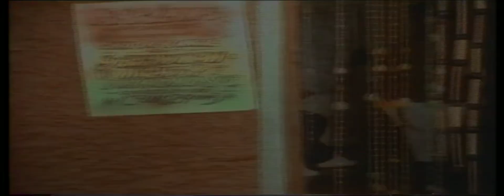Yellowman with the Mighty Diamonds ~ Prayer (c.c.)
King Yellowman is one of the most popular reggae artists to have come from Jamaica. He came into this world as Winston Foster on 15 January 1956, in the nation's capital. However, as an albino his unenviable childhood led to him being taken into the care of the Alpha Boy's School, famed for the good works of the sisters of mercy led by Sister Mary Ignatius Davies. The school had nurtured such legends as Tommy McCook, Don Drummond, Johnny `Dizzy' Moore, Rico Rodriguez and Leroy Smart to name a few.

He built his early career around this encumbrance and the crowds loved him for his diffident absurdities performed with clever lyricism. His early victory in the annual Tastee Talent Show led to critical acclaim and within a matter of months became a headlining act. His recording sessions led to a series of  witty and relevant hits with more than a hint of slackness. He initially recorded with Joseph Hoo Kim, Joe Gibbs and Lloyd Campbell before he joined Henry Junjo Lawes who licensed his works to Greensleeves which led to international notoriety.

Following Bob Marley's death in 1981 Yellowman proved a particularly popular contender for the Jamaican crown with the dancehall style proving more popular than roots and culture tunes. He toured extensively and his success led to a recording contract with CBS who released the crossover album `King Yellowman'.

Sadly his major signing resulted in a demand for international appeal and his popularity subsequently waned although his association with the majors proved short lived.

He returned in fine style with a series of albums including our featured title track (Nobody Move Nobody Get Hurt) and global tours. In the early 90s he fought and won a bout with skin cancer leading to invasive surgery on his jaw bone.  Our track features Yellowman riding the Mighty Diamonds `Have Mercy' for RAS records and as you will see and hear is a wicked combination, Still regarded as King of the Dancehall he works alongside his daughter K'reema through their Yellow Baby production team and have a huge following for their post pandemic Vlogs  that proved them nah dun.

Sadly Donald `Tabby' Shaw and Fitztroy `Bunny' Simpson of the Mighty Diamonds transitioned within days of each other in 2022 - Rest In Powa.